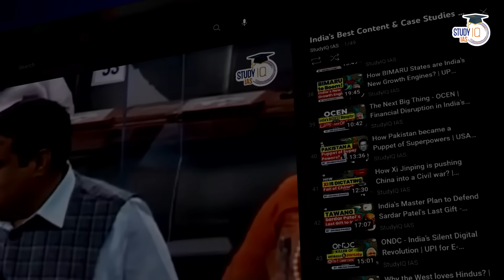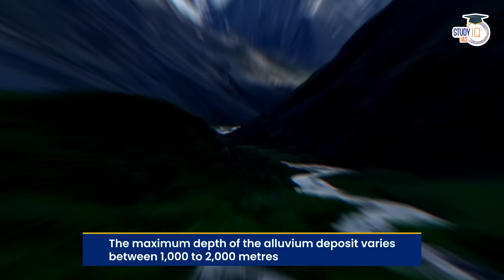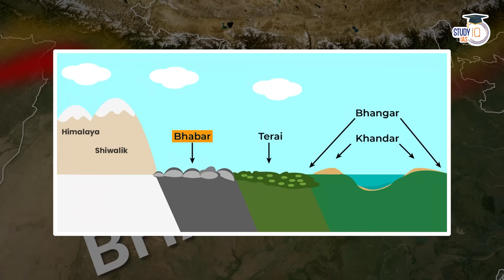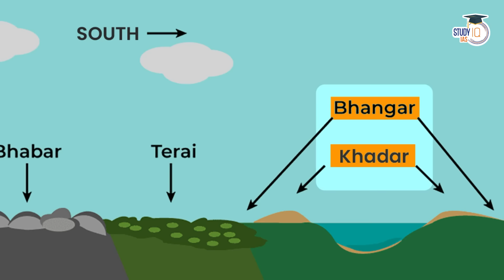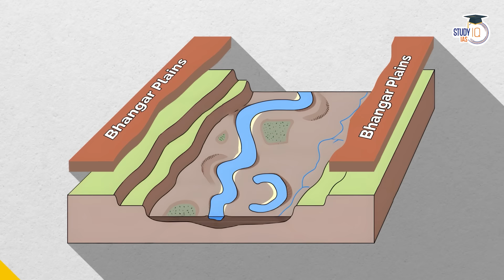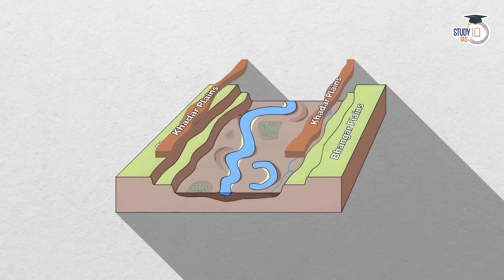All Northern Plains and Indian Desert Explained Through Animation | Physiography of India | UPSC GS1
In this video, understand the geography of the Northern Plains and Indian Desert through engaging animations, an essential topic for UPSC GS1 preparation. Explore the geographical features, climate patterns, and significance of these regions in India's physiography, enhancing your understanding of the country's diverse landscape.

UPSC Exam demand Interlinkages and In-depth Analysis, We are covering them through these Case Studies, Save the Playlist

UPSC IAS Live GS Foundation 2025 P2I February Hindi Batch